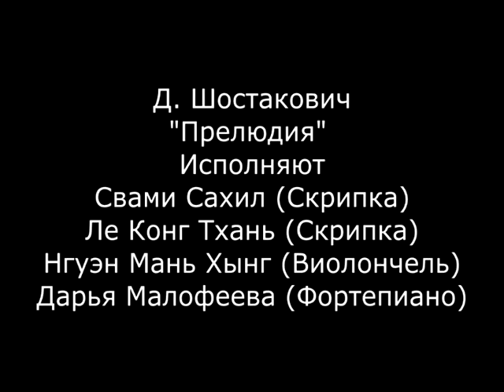Concerto November 2012